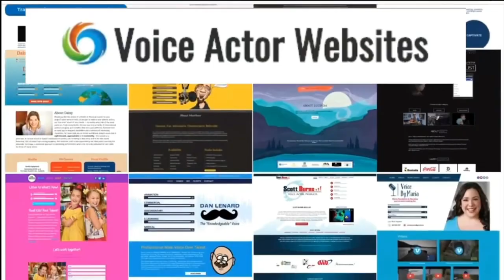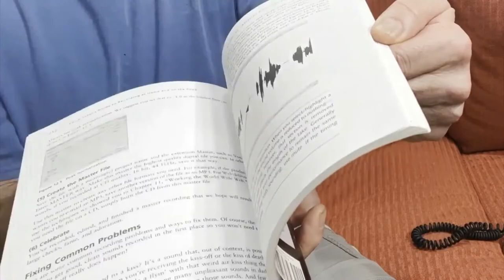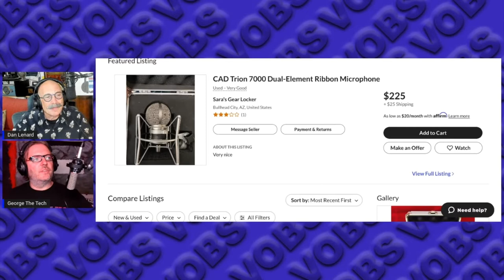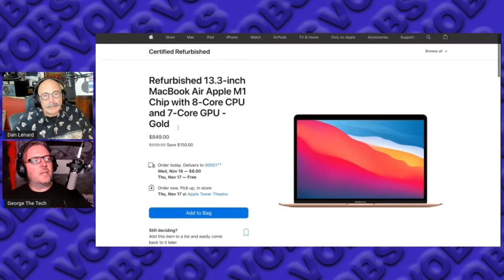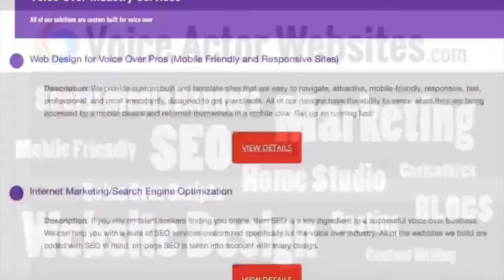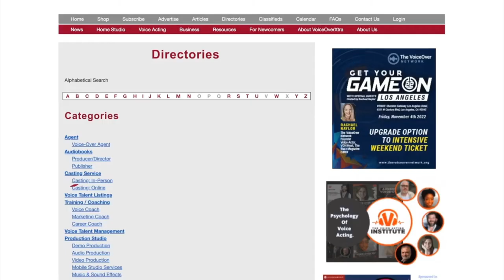VOBS - Voice Over Body Shop - TECH-TALK #90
It’s Voice Over Body Shop TECH-TALK #90!!!

No One Understands Home Voice Over Studios Like Dan And George, “The Guys!”
Why is that?  0ver 40 combined years of dealing with the unique space that  a home studio is why. Every week, we give you the lowdown on what makes your home VO studio Sound What It’s Supposed To Sound Like.  (WISTSL)

And this week we get down with this stuff:
* New dynamic mics keep coming, is it time to consider one?
* Mac OS Ventura: Word on the street is “it’s good.”
* PSA: When ordering an acoustic panel for a door, keep the door knob location in mind!
* Streamdeck: Fun buttons that do whatever ya want!
* UADForum.com Voiceover, Podcasting and Livestreaming talk!

And Dan and George talk about  - Expensive Microphones!

Plus we answer your voluminous VO Studio and sound questions!
Catch it all week on  Facebook @ our homepage, VOBS.TV, and our podcast for those of you who love to listen on the go!

Voiceoveressentials.com,
VOHeroes.com
Sourceelements.com,
VoiceOverXtra.com,
VOICEACTORWEBSITES.com
World-Voices.org

Vo2Gogo
Vo2Gogo.com

VOICEACTORWEBSITES.com